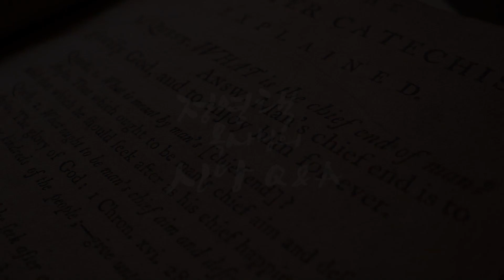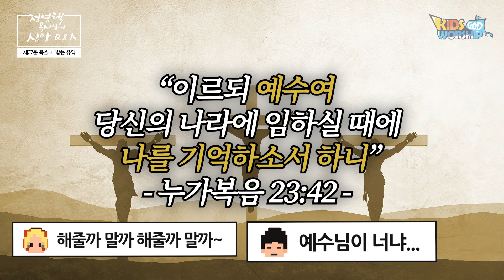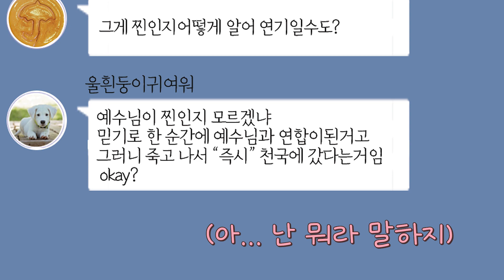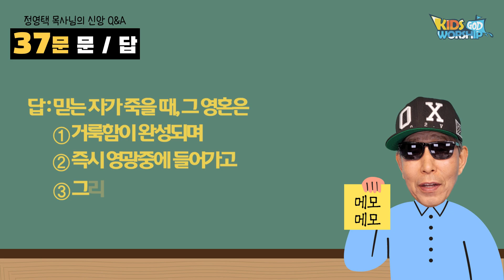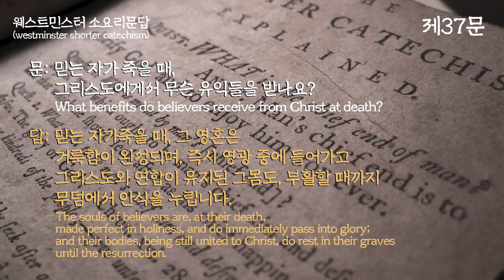신앙Q&A_37문 죽을 때 받는 유익 🇰🇷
정영택목사님의 신앙 Q&A_37문
문:
믿는 자가 죽을 때, 그리스도에게서 무슨 유익들을 받나요?
What benefits do believers receive from Christ at death?

답:
믿는 자가죽을 때, 그 영혼은 거룩함이 완성되며, 즉시 영광 중에 들어가고
그리스도와 연합이 유지된 그몸도, 부활할 때까지 무덤에서 안식을 누립니다.
The souls of believers are, at their death,
made perfect in holiness, and do immediately pass into glory;
and their bodies, being still united to Christ, do rest in their graves
until the resurrection.

Produced by
KIDSWORSHIP